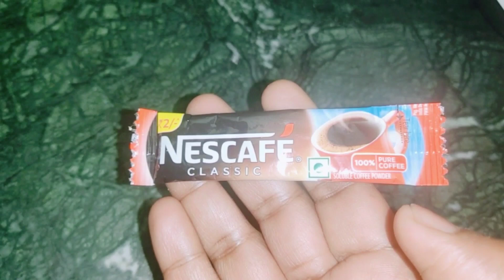Shampoo में इन 2 चीजों को मिला ले बाल इतने लम्बे घने होंगे कि आप संभाल नहीं पाओगे Hair Growth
Coconut oil

Castor oil

Organic haldi